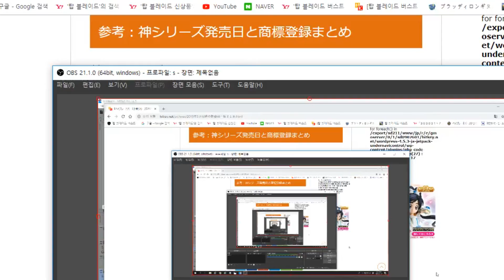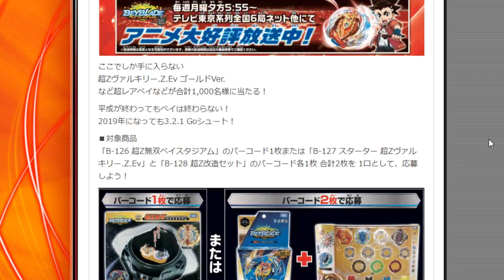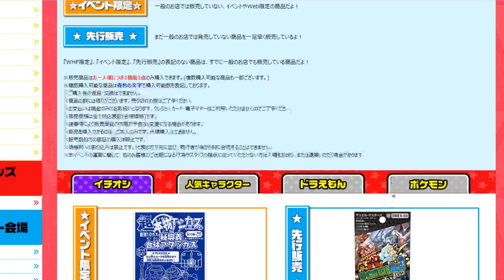초제트시리즈로 끝이아니다!! 베이블레이드 새시즌 공식발표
베이블레이드 네번째 시즌이 시작된다는 소식입니다 초제트무쌍 이라는 소문도있구요 내년새시즌을 기념하여 타카라토미에서 이벤트를 열고있습니다 2019하비페어 소식도 있어요